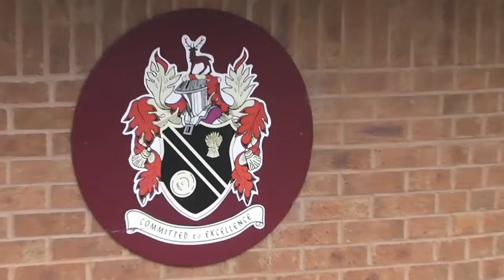BBC School News Report Shevington High School 2012!